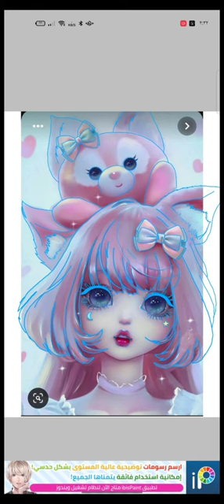Drawing a girl in the application took a lot of time